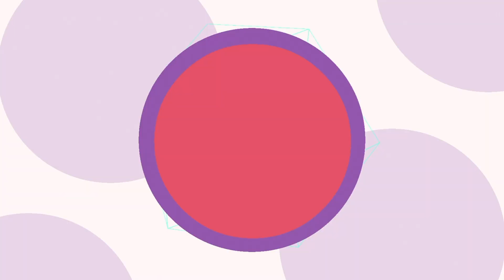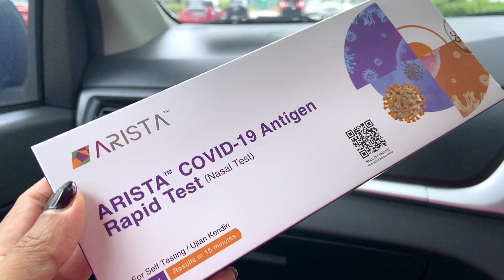Humne khaya sabse smelly fruit "Durian" I Yummy Oats Chila Recipe Vlog I Indian Family Vlogs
Is vlog mein hum gaye khane Durian fruit, jo ki kai desho mai banned hai apni smell ke karan. Par humko iska swad sabse badiya aur anokha laga.
Sath me enjoy kijiye Oats chila ki healthy recipe.

In this vlog we tasted Durian Fruit which is banned in several countries due to its strong peculiar smell. We loved the taste & also vlogged the whole experience for you.
Also please try my healthy Oats chila recipe.